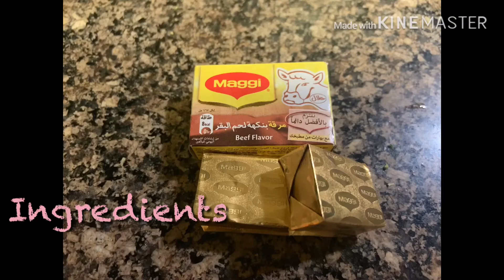How to cook Beef Broccoli